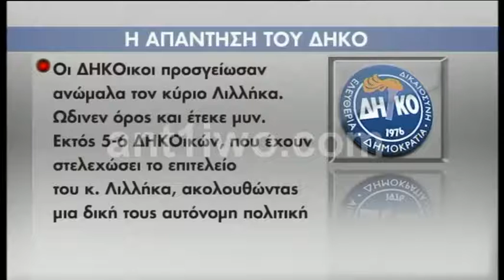270113 λιλληκας ΔΗΚΟικοι